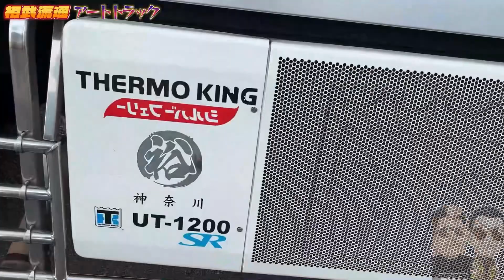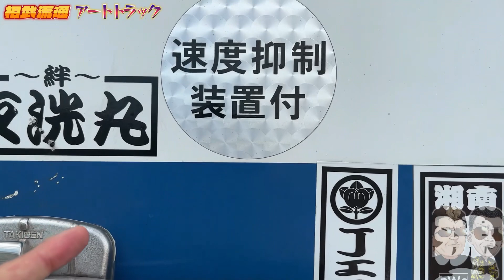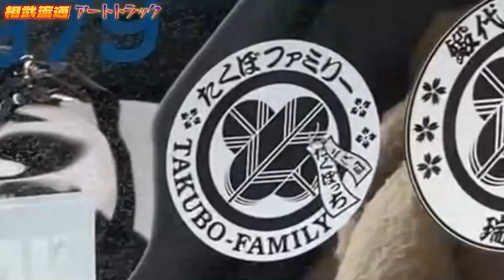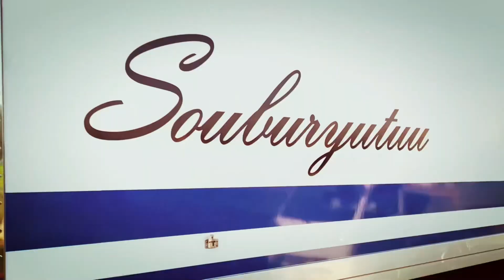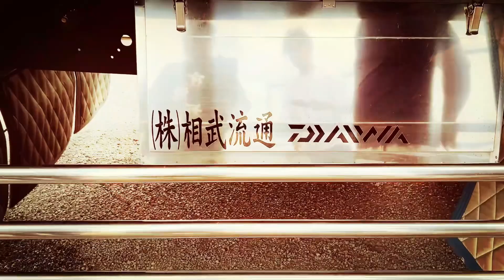【冷凍車】青白のコーポレートカラーのトラックが登場‼️厚木の相武流通さんの車両をご紹介 【走行シーンあり】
【冷凍庫】青白のコーポレートカラーのトラックが登場‼️厚木の相武流通さんの車両をご紹介 【走行シーンあり】

愛用しているCBDベイプはこちら🚬

効果が凄すぎる愛用してるぬちまーす🧂

自分が運営するDVDショップ「S Japan」です💻